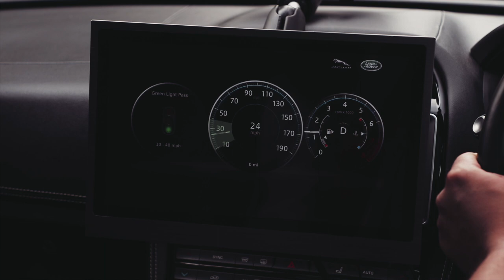JAGUAR LAND ROVER GETS THE GREEN LIGHT TO SOLVE 150-YEAR-OLD PROBLEM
New Jaguar Land Rover technology using Vehicle-to-Infrastructure (V2X) connects cars to traffic lights so drivers can avoid getting stuck at red and help free up traffic flow in cities.